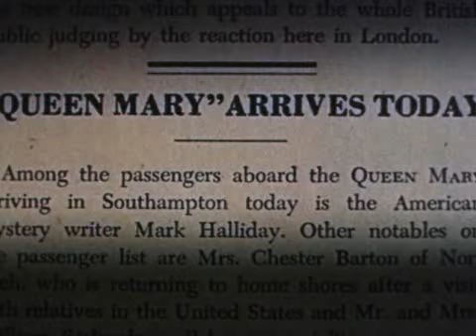Dial M for Murder: Margot and Mark kiss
From the opening of Hitchcock's Dial M for Murder: Mark Halliday's introduction. Presented for study and critical review